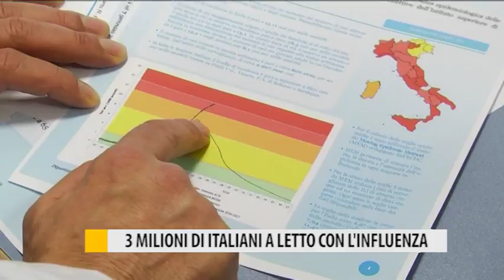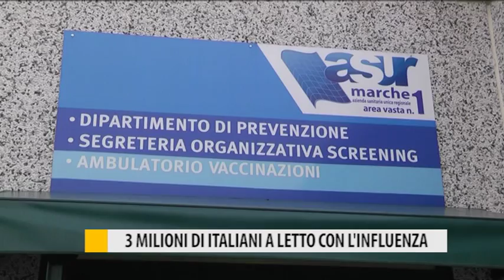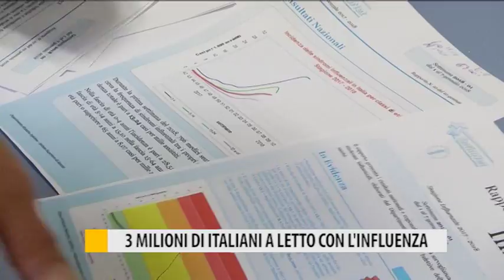3 milioni di italiani a letto con l'influenza